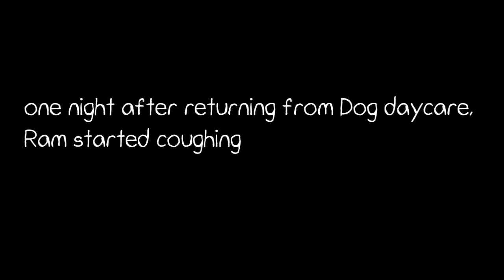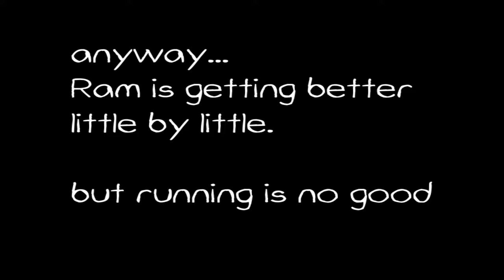Corgi Ram catch a Kennel cough